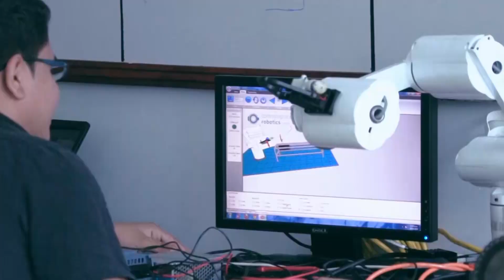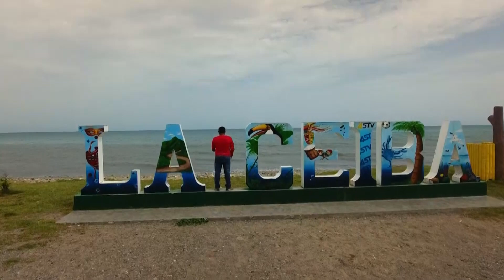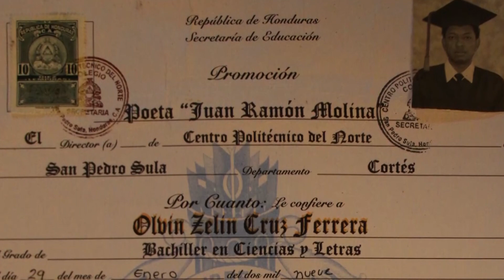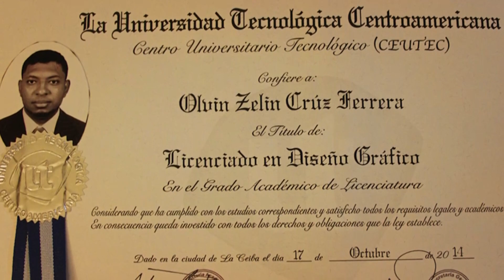30 Aniversario UNITEC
30 años, UNITEC